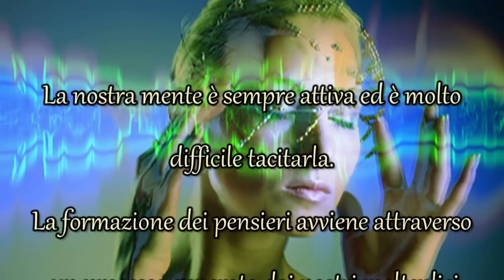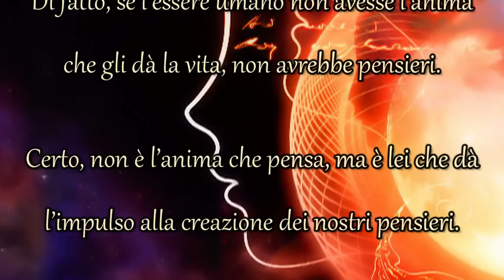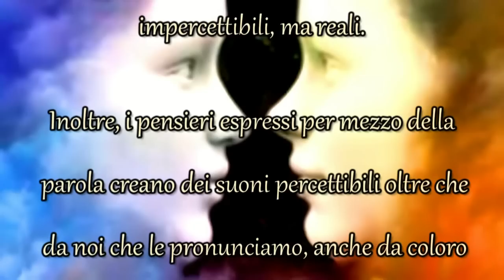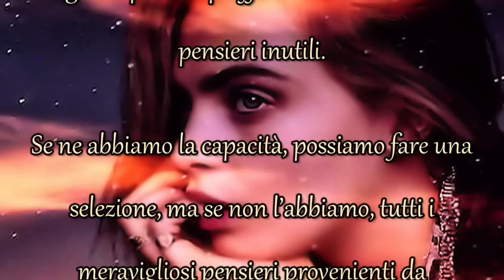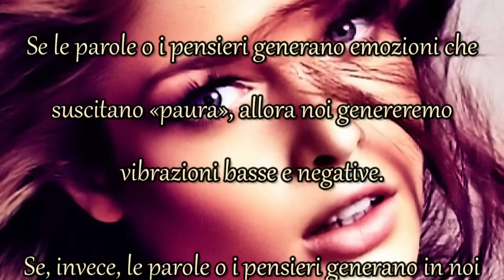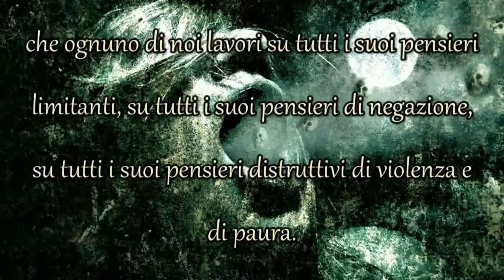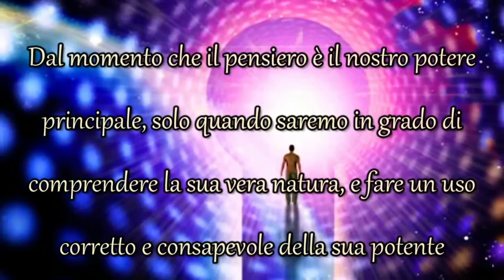LA VERA NATURA DEL PENSIERO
La nostra mente è sempre attiva ed è molto difficile tacitarla. La formazione dei pensieri avviene attraverso un processo generato dai nostri molteplici «io», dalle più diverse emozioni che ci troviamo a vivere e da un particolare processo intuitivo che giunge alla nostra coscienza, in relazione al suo grado evolutivo.
:::::::::::::::::::::::::::::::::::::::::::::::::::Omissis::::::::::::::::::::::::::::::::::::::::::
Tutti gli elementi visivi, comprese le immagini, sono di dominio pubblico e/o da me personalmente create e realizzate.

Si precisa che il brano musicale «Tuscon_Tease», fa parte degli audio gratuiti messi a disposizione per l'uso da YouTube, liberi dai diritti di copyright.